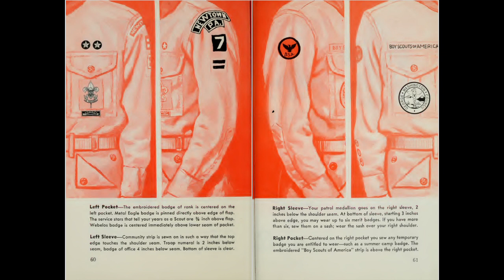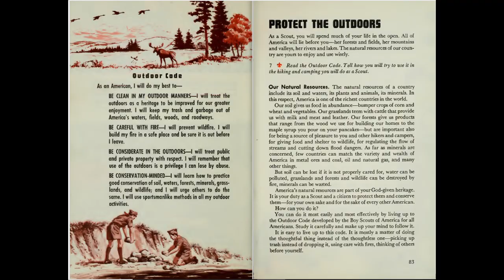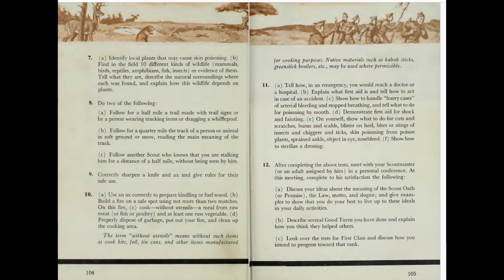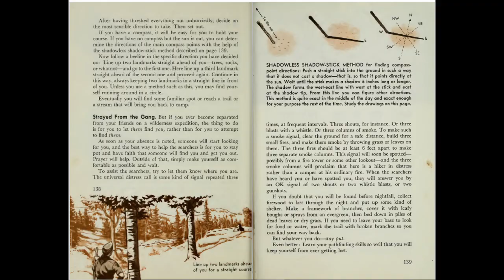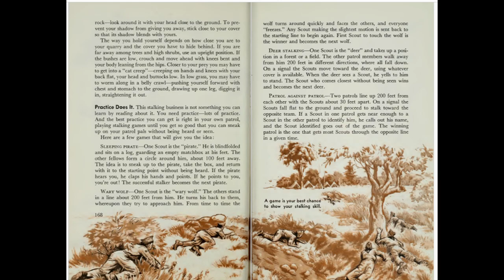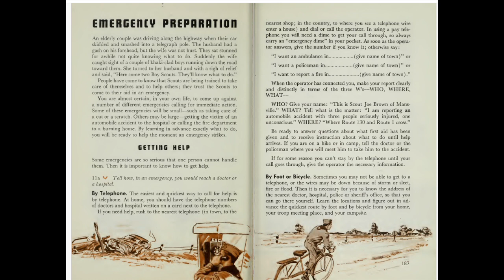Scouting Part -2 Go Scouting and Compass your way by keeping the Scout values.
Go Scouting and compass your way by keeping the Scout values. To prepare young people to make ethical and moral choices over their lifetime by inhibiting   the values of the Scout Oath and Law.                                           Scout Law
A Scout is trustworthy, loyal, helpful, friendly, courteous, kind, obedient, cheerful, thrifty, brave, clean, and reverent.

Scout Oath
On my honor I will do my best to do my duty to God and my country, to help other people at all times, and to obey the Scout Law.